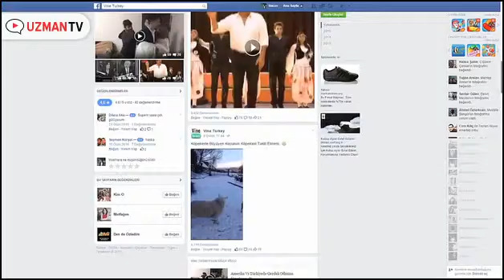Vine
Vine, iPhone ya da Android cihazınızla kısa ve yaratıcı videolar çekmenizi sağlayan bir video uygulamasıdır. Vine'ı Apple AppStore'dan ya da Google PlayStore'dan intirebilirsiniz. Bundan sonra yapmanız gereken Vine'ın sosyal hesaplarınıza erişimine izin vermek. Sonra videolar çekip sosyal ağlarda ya da Vine'in kendi timeline'ında arkadaşlarınızla paylaşabilirsiniz.Vine'de çekebileceğiniz videoların maksimum uzunluğu 6 saniyedir.